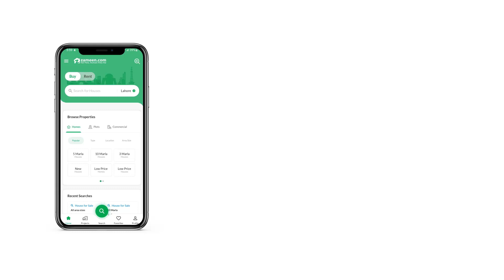7 MARLA RESIDENTIAL PLOT FOR SALE WARSAK ROAD PESHAWAR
Residential Plots available for sale on installments in HB Town Warsak Road Peshawar.
 1 Year Payment plan
7 Marla Plot,
Booking 2,310,000
Possession 866,250
12 Monthly 216,565 If you're looking for a Residential Plot for investment purposes, you're in the right place. A property for sale like this doesn't come often, so hurry up and make your booking. 7 Marla properties are best for investment as well as living purposes. PKR Rs. 5,775,000 is the best price for property right now, so hurry up before it is too late. The Warsak Road based property has arrived just for you. Make your lifestyle dreams come true in Warsak Road.

After you fill the web form, our representative will get in touch.